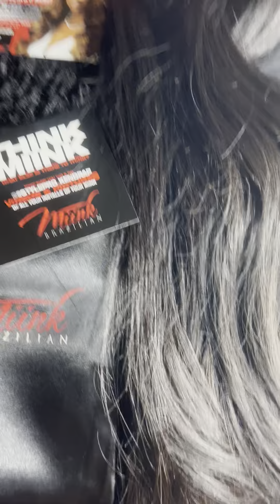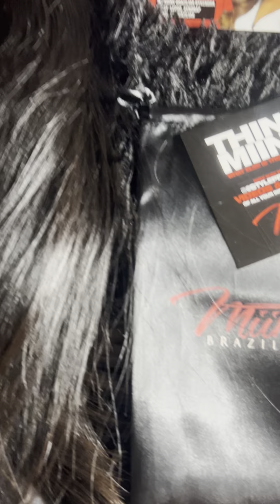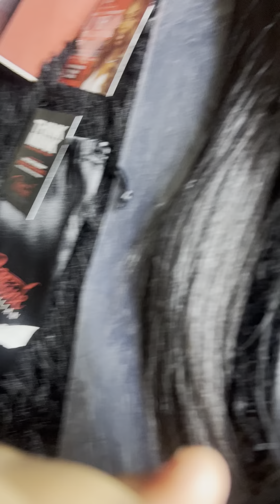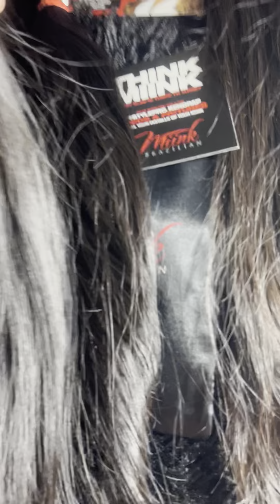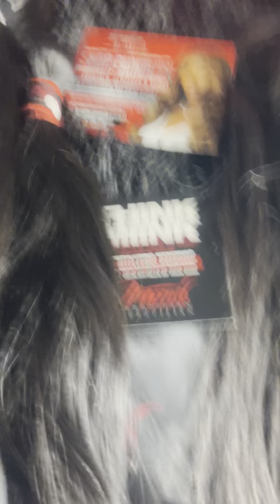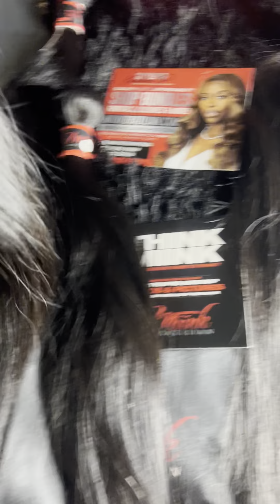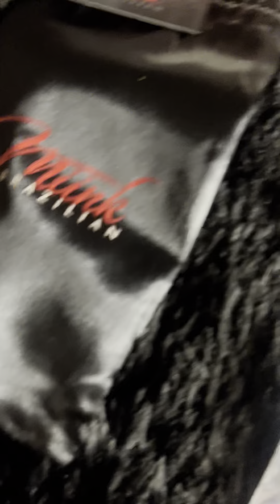❌‼️‼️ DID “KENDRA P” MIINK BRAZILIAN TRY TO PLAY ME OUT DURING THE BLACK FRIDAY SALE? 🤬😡‼️‼️⁉️❓❓❌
Hi guys, thank you for tuning into PT. ll of this video! Let’s get right into speaking The TRUTH about what high end Hair Companies do during a Black Friday sale.

The hair I’m reviewing is from Miink Brazilian
IG: @Stylepro_kendraP // Miink Brazilian Hair

Hair Details: • 4 Bundles - 24 inches Miink Brazilian Straight hair
• 3 Bundles - 20 inches Miink Brazilian Straight hair

Hair that is being mentioned during this video is Kendra’s Boutique Hair